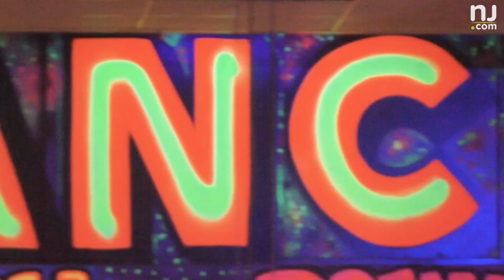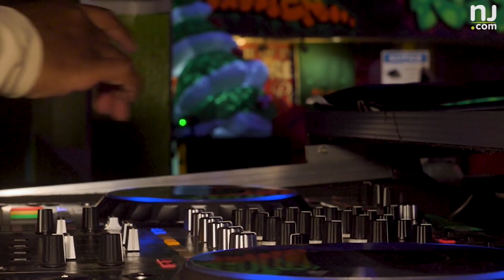Black Roller Skate History: New Jersey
From Nyah Marshall: "This project Lauren Raposa and I worked on for NJ.com was months in the making and I couldn't be more proud of how it came out. I re-fell in love with roller skating last year - and this story/video is really a love letter to the community that upholds its culture. From the pains of racism, civil rights struggles and rink closures, to the many joys of rink music, skating styles and having a shared, welcoming, safe space - roller skating is more than just a fleeting social media trend. It's about community, history and Black joy.
I hope y'all love watching/reading this as much as I did.
Special thanks to everyone who helped bring this project to life and was gracious enough to share their skating story, especially National African American Roller Skating Archive & BBP SKATING
And, also Trenton Sk8s Jaclyn Duncan Heaven On Wheelz Kurby Brown Ant Lava James Stewart Drew Smith Nia DjExquisite Brown Skate World Promo Magic Tucker Will Harrington, Charles Edwards, friends and family of Lloyd Brown and many more." S is f2 less